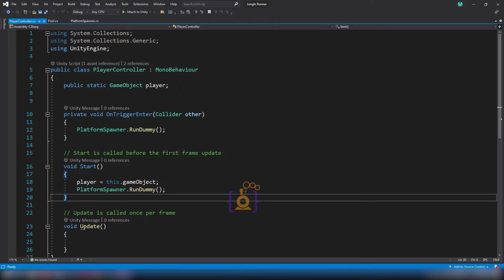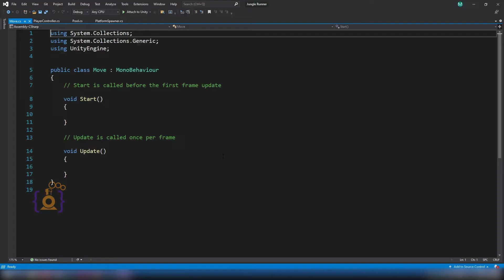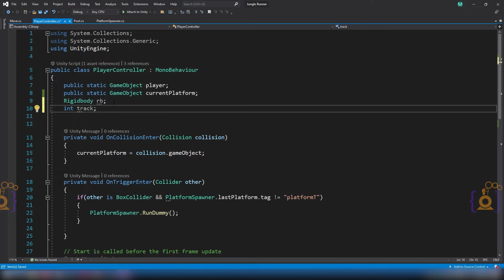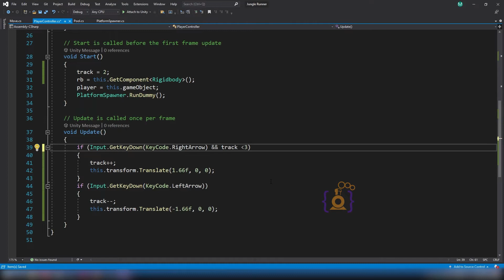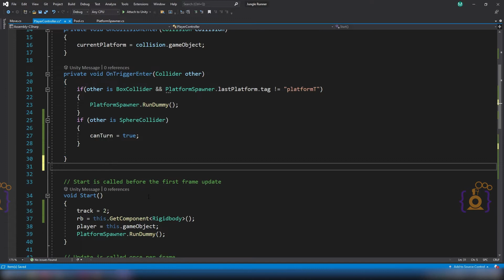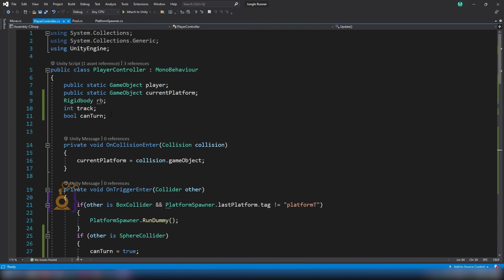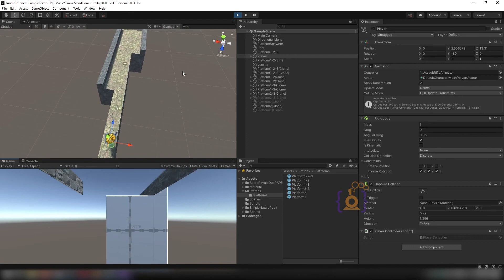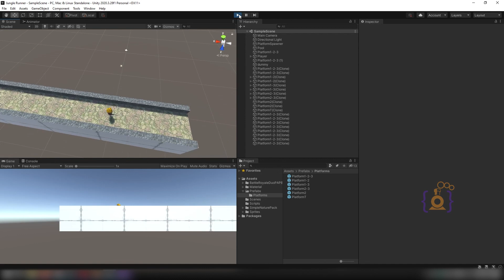how to make a ENDLESS RUNNER game in unity? : Like subway surfers or Temple Run [part 5]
दोस्तों इस बार में लेकर आया हु एंडलेस रनर गेम का टुटोरिअल।
आपके मन में कई बार सवाल आये होंगे के सबवे सर्फर या टेम्पल रन जैसी गेम कैसे बनायीं जाती होंगी? इसे तो बनाना मुश्किल होगा। में कहूंगा के बिलकुल मुश्किल नहीं है. इसे आप खुद बना सकते है. बस जुड़ जाइये इस परिवार के साथ जिसका नाम है "ध लर्निंग गेम"
how to change runner track?
how to spawn object in unity?
how to set prefabs position in unity?

How to make a game like subway surfer?
how to make a game like Temple run?
how to make endless runner game in unity?
Here is the answer to all these questions

this is unity tutorial in Hindi